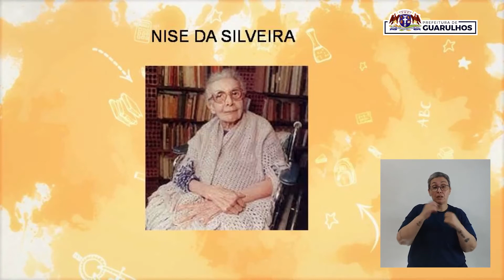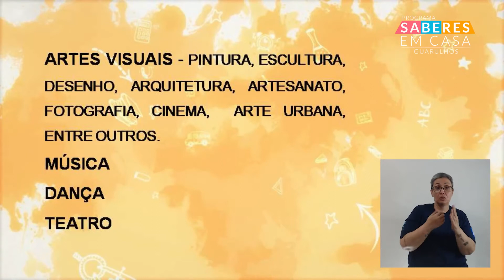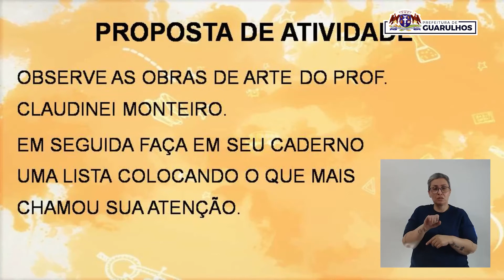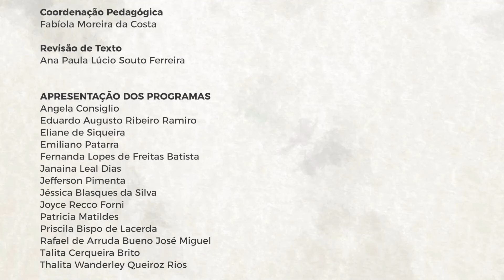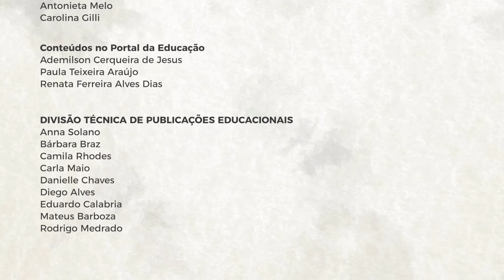Saberes em Casa - 09/11/2021 - EJA